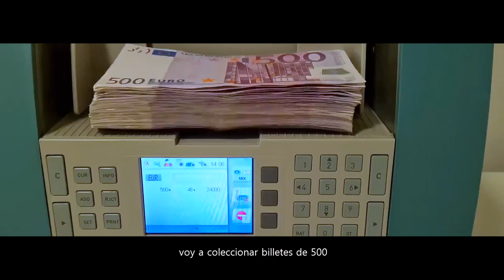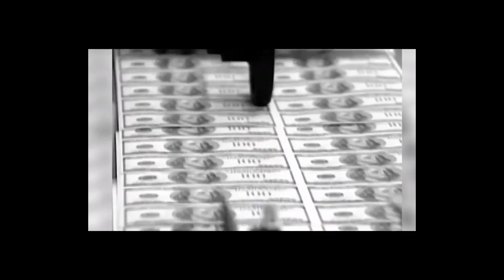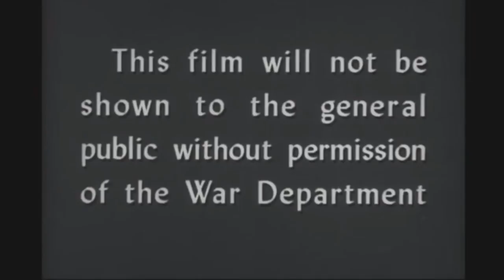Trustless Poetry - Few Understand (prod. 🦁)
Trustless Poetry 2

Letra y Voz: Alfre Mancera
Grabado en Trustless Records en Julio de 2021
Producido, mezclado y masterizado por 🦁